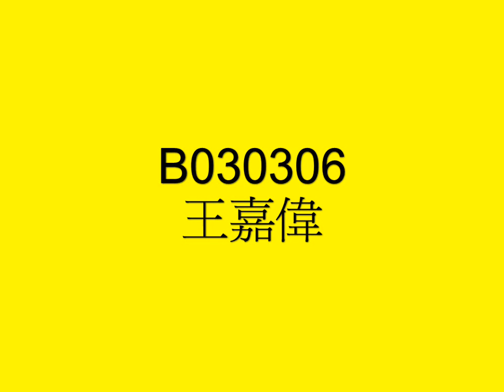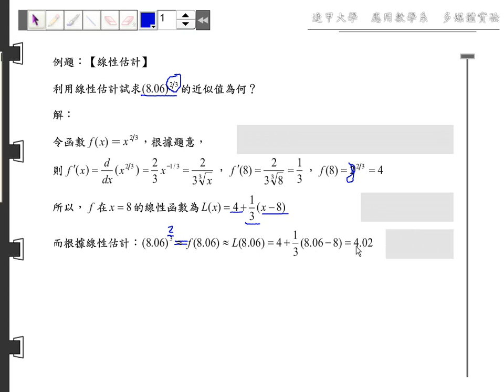第三章 導數的應用(I)~線性估計~解題精選~03 03 B06